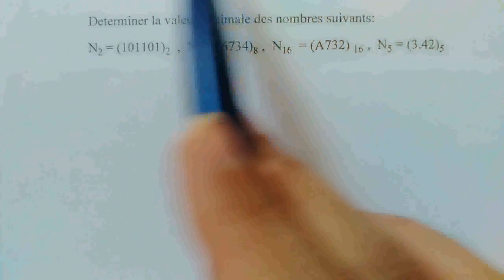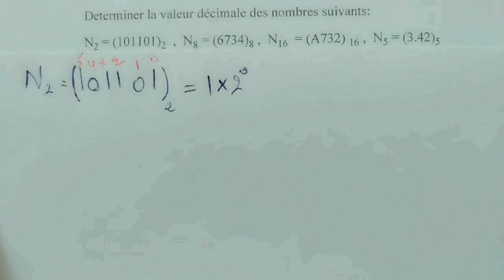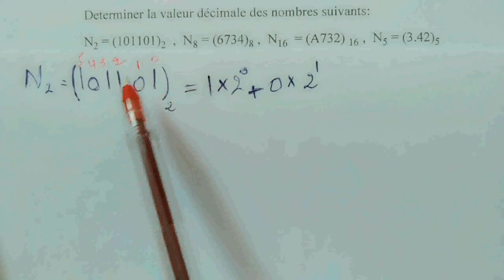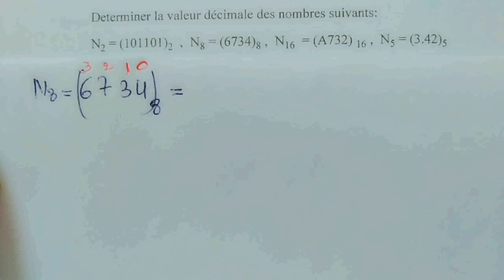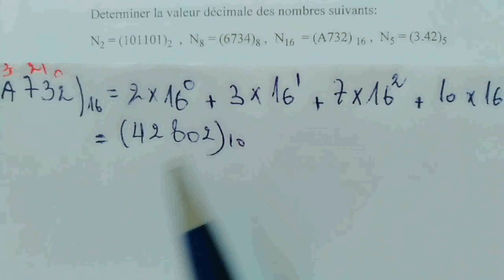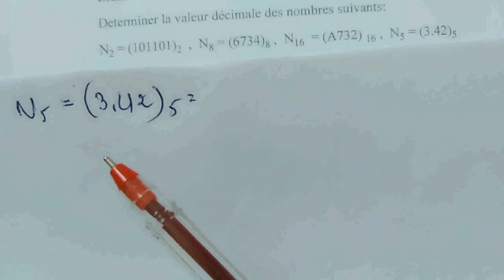Électronique 📝 Vidéo N°18:❤️ exercice conversion en décimal❤️